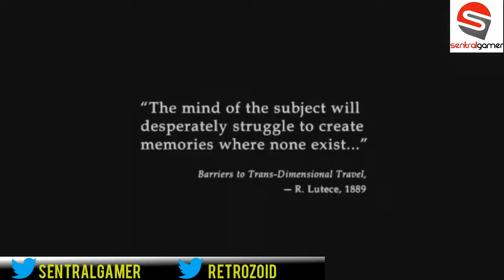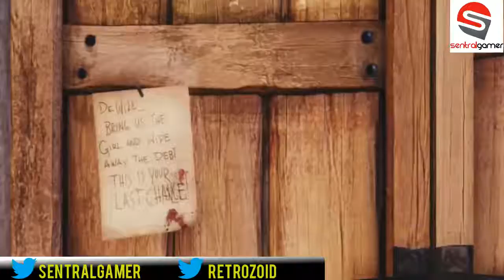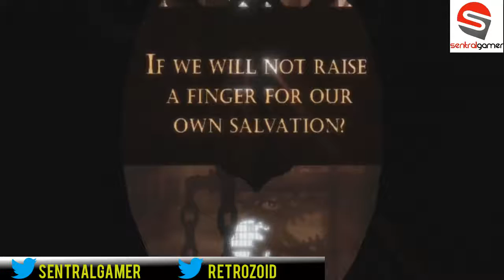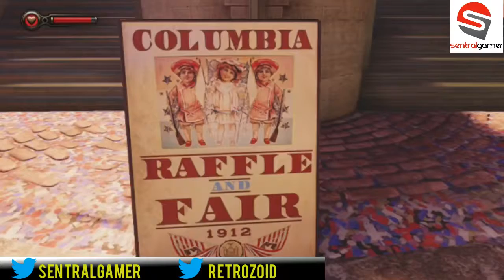Lets Play Bioshock Infinite #1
We play Bioshock Infinite, from the beginning and collecting the collectables at the same time